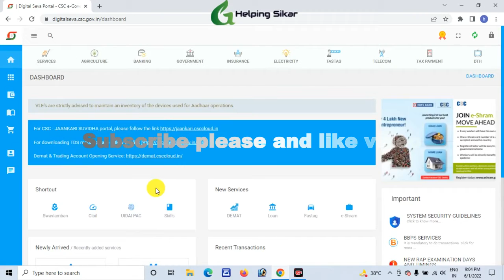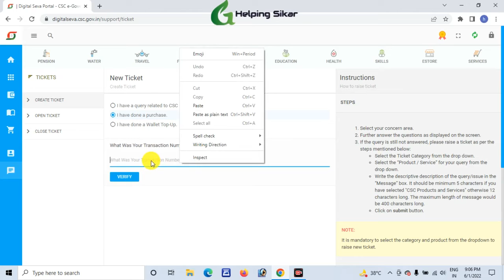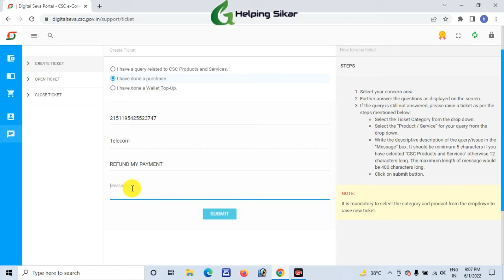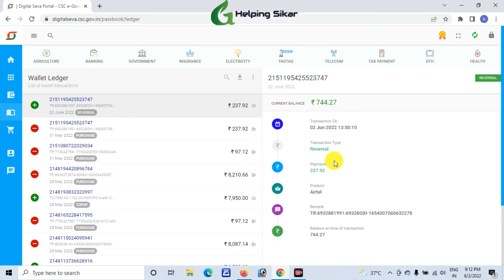How to get refund money on CSC || Csc se refund kese le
How to get refund money on CSC || Csc se paise refund kese le ||

दोस्तों इस video में मैंने आपको Ticket create कैसे किया जाता है उसके बारे में बताया है | अगर आपका payment failed हो जाता है और आपके CSC Digital Seva Portal से पैसा कट भी जाता है और Transaction Successful बताता है पर successful नहीं हो पाता है तो Amount अपने CSC में वापस कैसे किया जाय उसके बारे में पूरा विस्तार में बताया है |